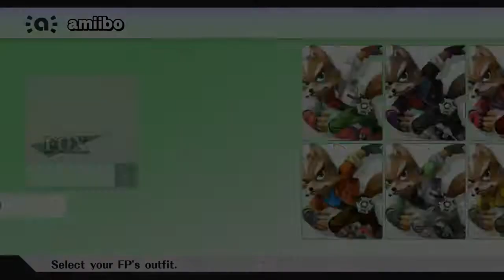Fox becomes a Wolf Amiibo (Kind of) - Super Smash Bros 4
I try my best to bring Wolf back to Smash Bros